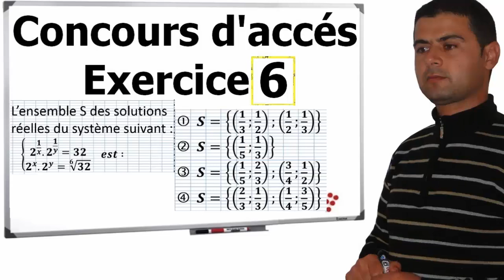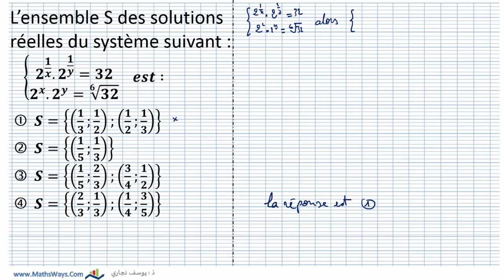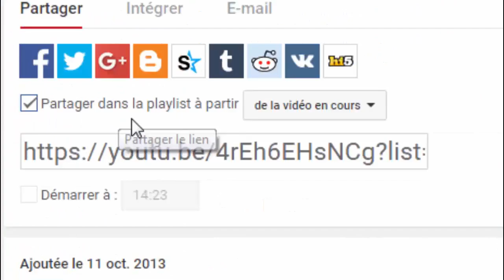Préparation aux concours d'accès aux écoles supérieurs Maroc Exercice 6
نماذج من مباريات الولوج لكبرى المدارس والمعاهد بالمغرب - تمرين 6
Préparation Concours ENSA Maroc
اليكم في ما يلي نماذج من التمارين التي تقترح في المباريات الوطنية للولوج الى المدارس والمعاهد العليا بالمغرب. مع طريقة تحليل والاجابة عن الاسئلة.
وفقكم الله
ومن أجل تقديم خدمة افضل لزوار موقعنا الافاضل، ندعوكم للانخراط في موقع الرياضيات لكل المستويات من الرابط : ttp://
وفقكم الله